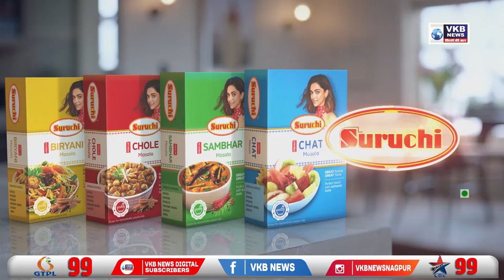पत्रकार नरेश डोंगरे यांना अप्रतिम मीडियाचा चौथास्तंभ पुरस्कार